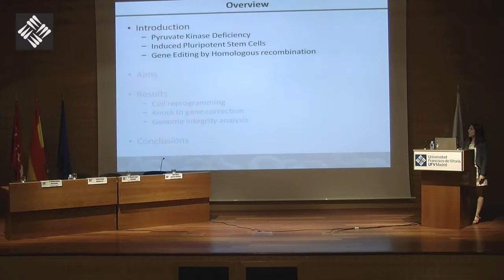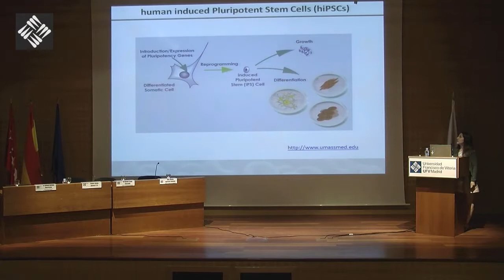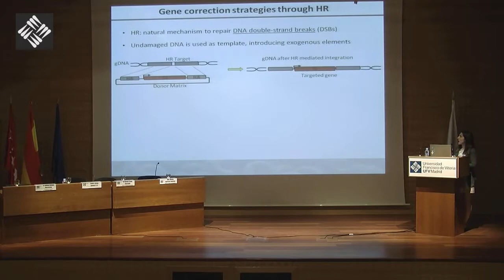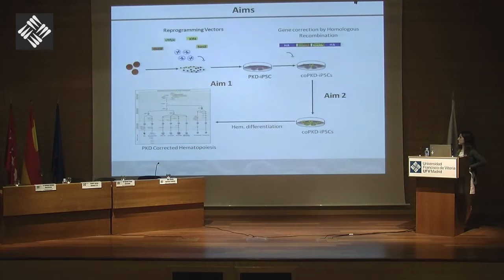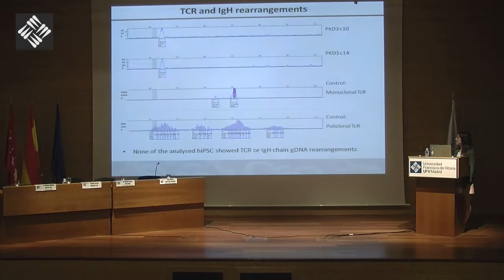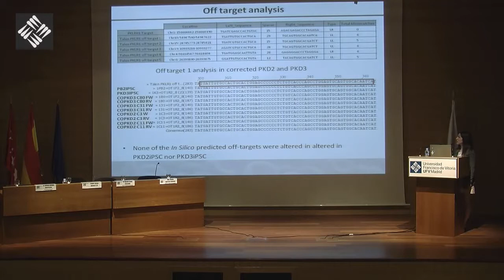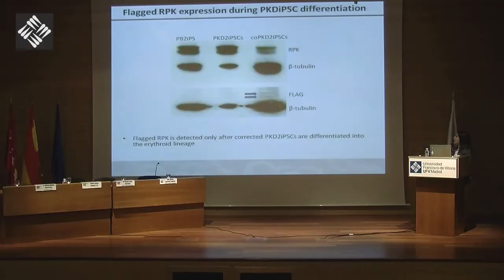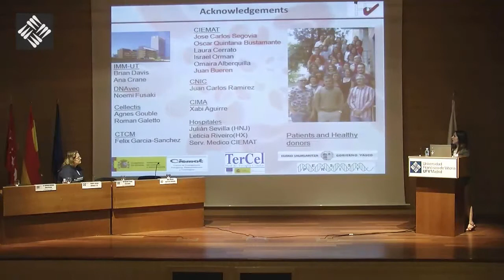Zita Garate - Antiguos alumnos de Biotecnología